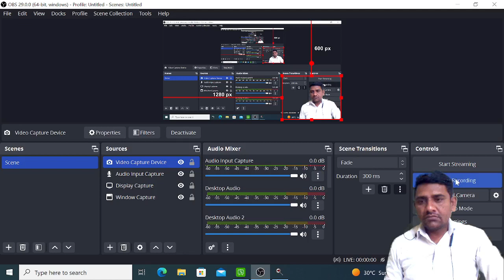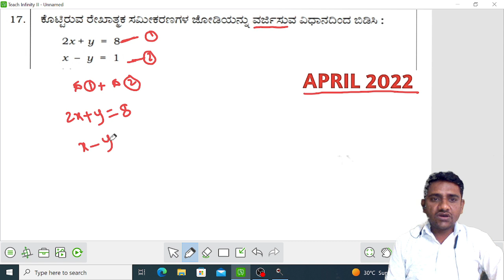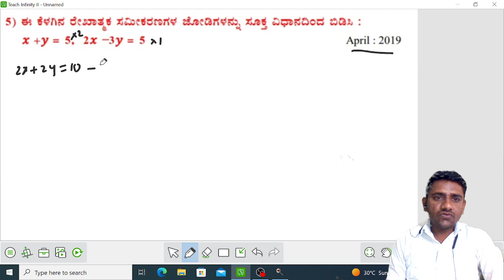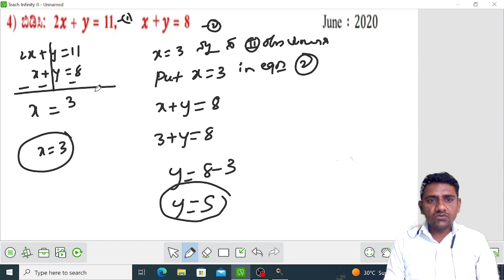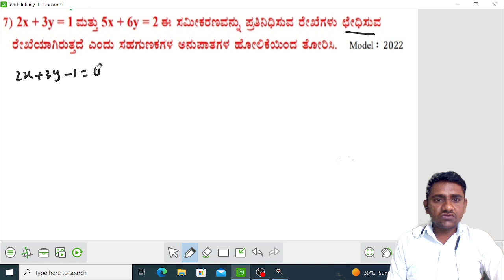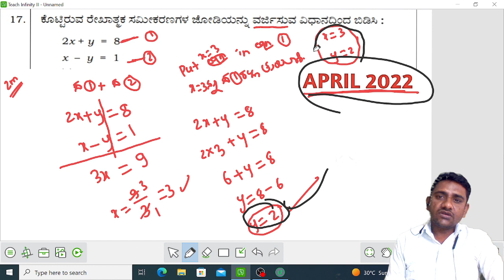PAIR OF LINEAR EQUESTIONS OF TWO VARIABLES SSLC BOARD EXAM FIX 2 MARKS OF EVERY YEAR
PAIR OF LINEAR EQUATIONS OF TWO VARIABLES SSLC BOARD EXAM FIX TWO MARKS OF EVERY YEAR
BOTH KANNADA AND ENGLISH MEDIUM